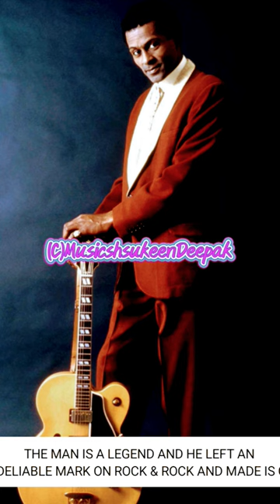CHUCKY BERRY THE JOHNNY BE GOOD LEGEND | GREATEST ARTISTS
JIMMY HENDRIX BEST GUITATIST OF ALL TIME

MARK KNOPFLER THE SULTAN OF SWING | DIRE STRAITS | GREATEST EVER FINGER GUITARIST| GREATEST GUITRISTS

TOP 5 GREATEST GUITARISTS OF AL TIME | ROCK MUSIC | GUITRISTS

Hello Friends,

In this video you will see my tribute the legendary Chuck Berry. Argueably one of the Godfathers of  Rock & Roll

Its my humble tribute to the Legendary Musical mysteros and genuis musicians.

I hope you like this video.Kindly show your love and support by subscribing and suppporting my channel so that I can keep bringing you amazing you amazing music, videos from live shows and much more.Stay tuned in.

Love all

Warm Regards

Song - Johnny be Good.

Artist - Chuck Berry